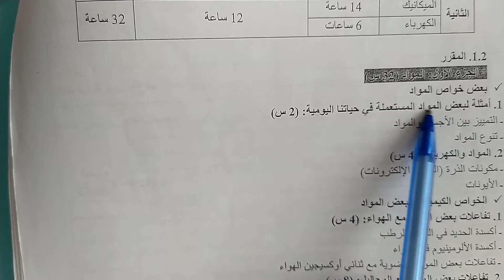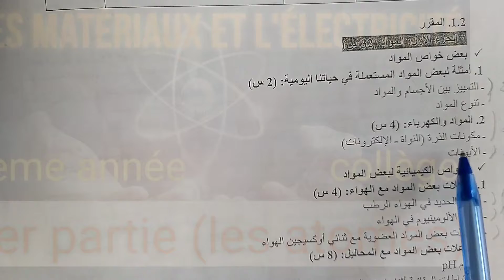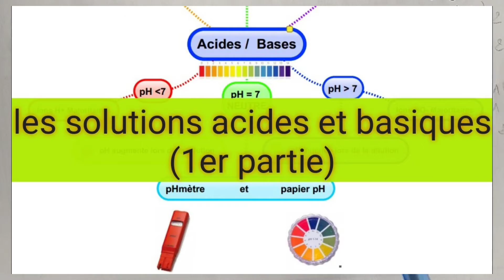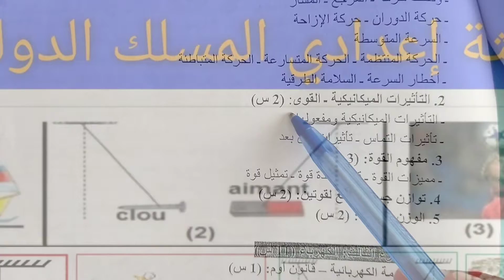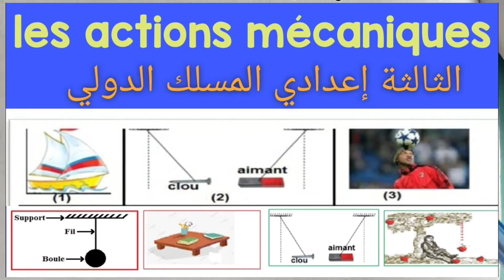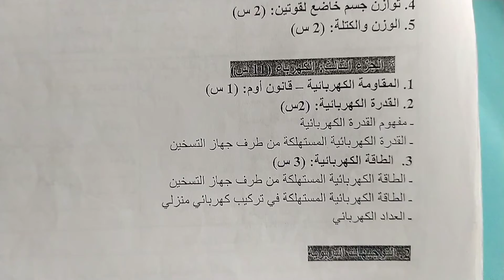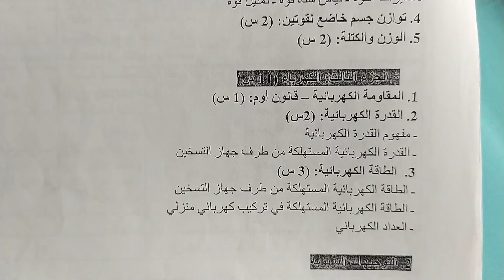مقرر السنة الثالثة إعدادي لمادة العلوم الفيزيائية (جميع الدروس)